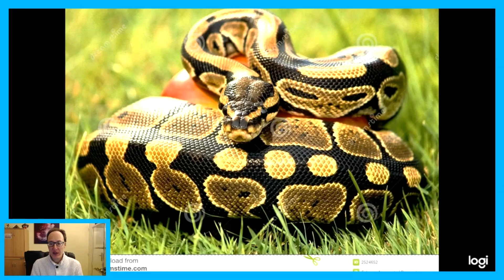LA PROVENANCE GALACTIQUE ET LES MISSIONS SACRÉES DES ANIMAUX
Livre dont sont extrait quelques informations (bien plus d'informations contenues dans ce livre, vraiment excellent)
Petite erreur dans la vidéo : c'est aux éditions "contre-dires" et pas Ariane, désolé.

Namasté

Nicolas d'Eveilhomme
EHYE
PS: remis en ligne après un petit montage audio